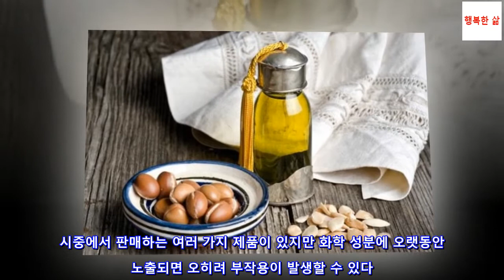손톱이 자라는 속도를 높이기 위한 가정 요법 5가지